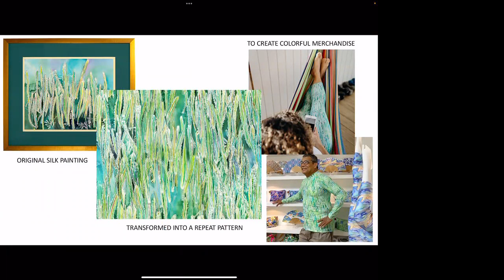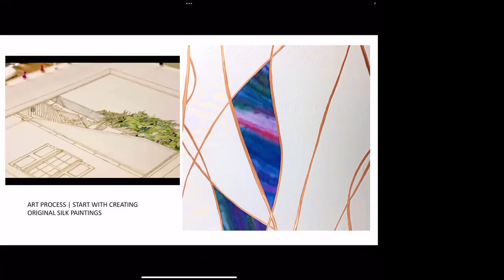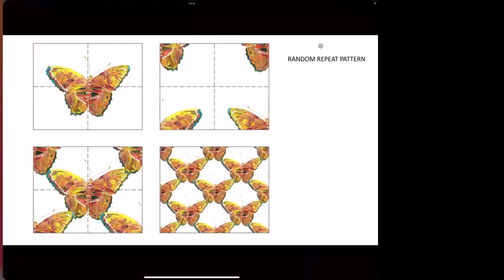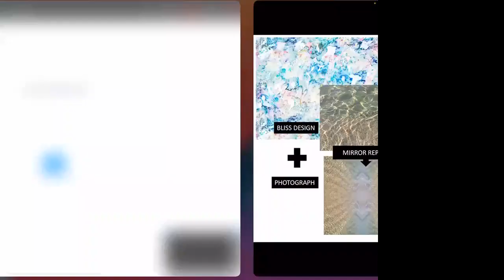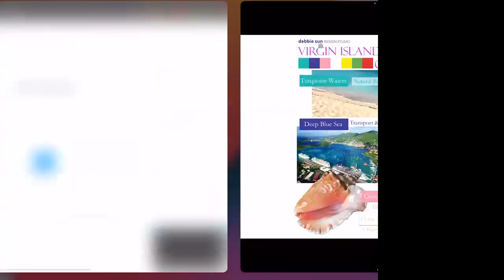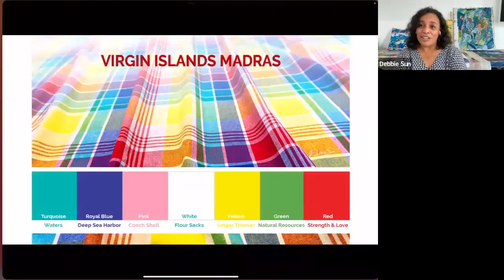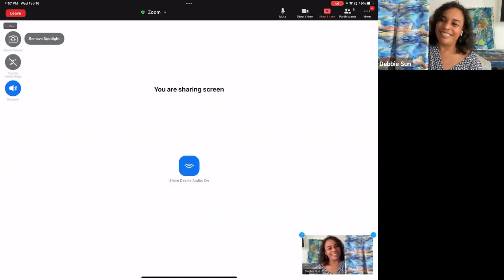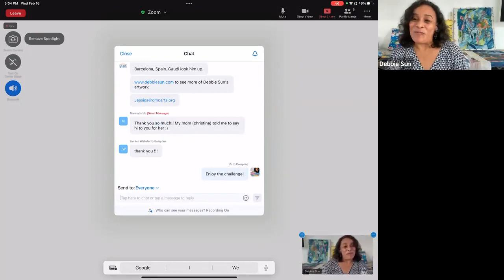Exploring Art Career Pathways: Textile Design with Debbie Sun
The Official USVI Madras designer and small business owner, Debbie Sun discussed with students K-12th grade on February 16, 2022 about textile design and her art journey.  Students were given an art challenge to create their own Virgin Islands inspired textile design drawing that is due February 26, 2022 to . The top design will win a $150 gift certificate.  Thank You St. Croix Foundation!  (This is the unedited version.)